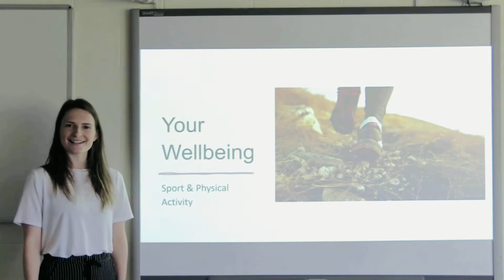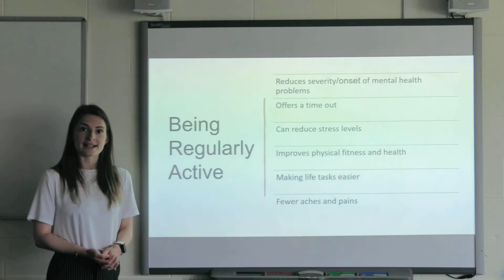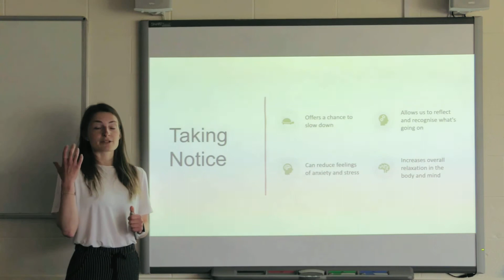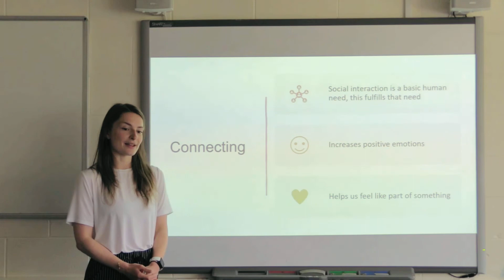Introduction to the 5 Ways to Wellbeing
As part of a physical activity and wellbeing mini-series, Exercise Referral Instructor, Fran Andralojc talks you through the New Economics Foundation 5 ways to Wellbeing model and how you can apply this to you and your lifestyle. If you’d like to learn more about this model, join in the 5 ways to wellbeing workshop on Wednesday 9 June 1-2pm.